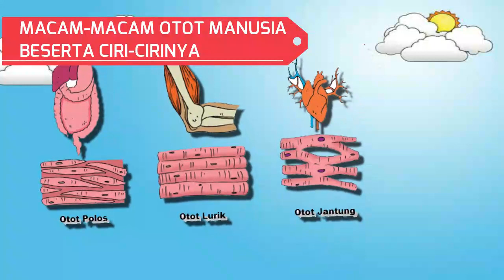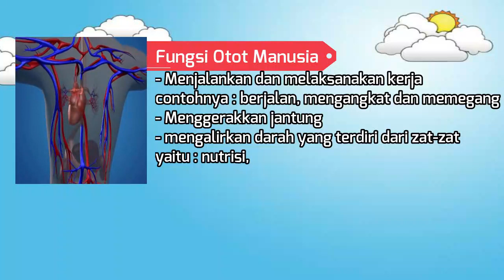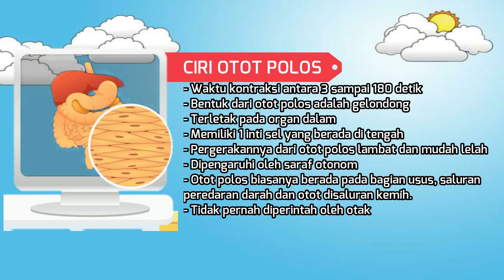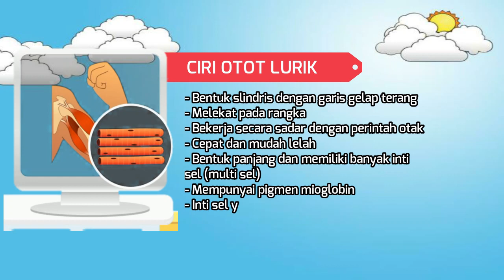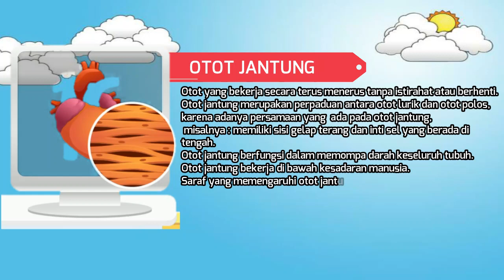MACAM-MACAM OTOT MANUSIA KELAS 5 TEMA 1 SUBTEMA 2 PEMBELAJARAN 5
Otot adalah jaringan yang ada di dalam tubuh manusia, berupa alat gerak aktif yang menggerakkan tulang sehingga menyebabkan suatu organisme atau individu bergerak.
Otot bekerja dengan cara berkontraksi dan berelaksasi.
Fungsi otot pada manusia yaitu :
- Menjalankan dan melaksanakan kerja, contohnya : berjalan, mengangkat, memegang.
- menggerakkan jantung
- mengalirkan darah yang terdiri zat-zat yaitu nutrisi, oksige, dan lain-lain.

berdasarkan ciri-cirinya otot manusia dibagi menjadi 3 macam, yaitu :
otot polos, ototo lurik dan otot jantung,
pengertian otot polos dan ciri-cirinya bisa di simak di video ini